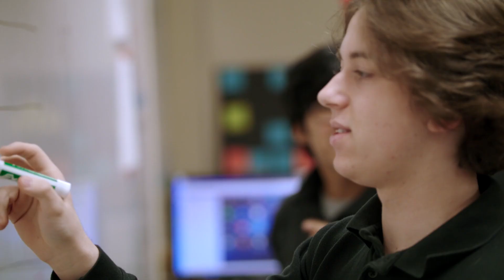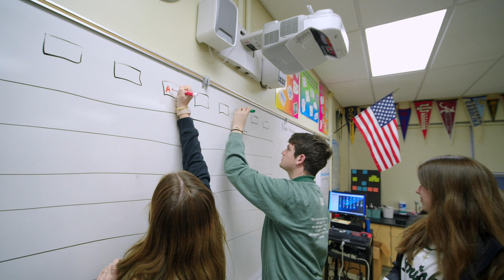Meet the President: Joe Jordano | Father Gabriel Richard High School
Joe Jordano has been President of Father Gabriel Richard High School in Ann Arbor since 2021. What motives the man? And what's his vision of Catholic education? Watch this short film to find out.

About President Jordano: With a background in finance and marketing and experiences in the for-profit and nonprofit communities, both internationally and domestically, Joe Jordano blends his corporate, legal and mission experiences thoughtfully for the benefit of students. He has a BS in economics from the Wharton School of the University of Pennsylvania. Joe and his wife, Becky, live in Plymouth with their three sons.